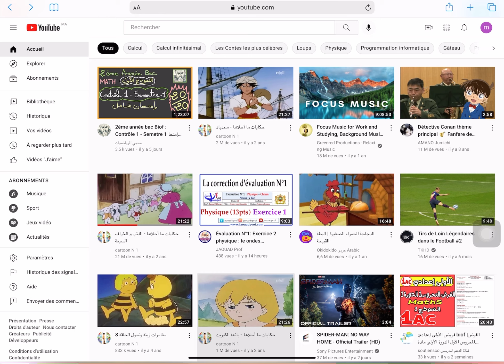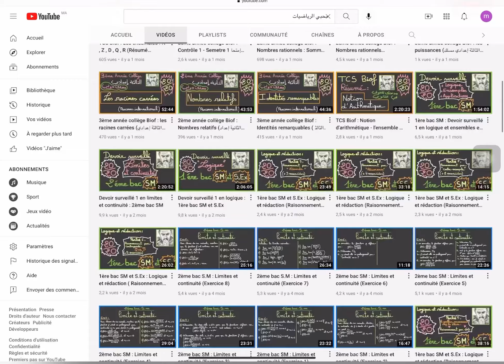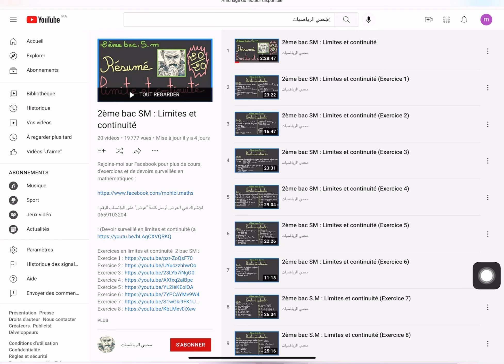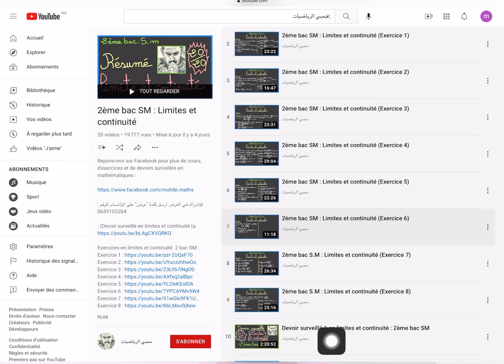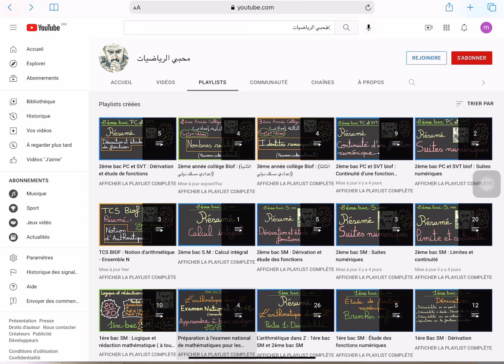كيف تجد اي فيديو في القناة